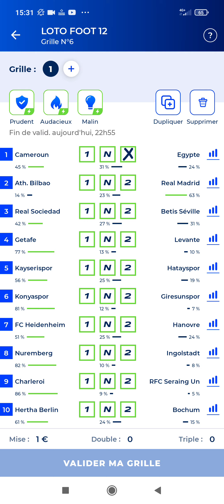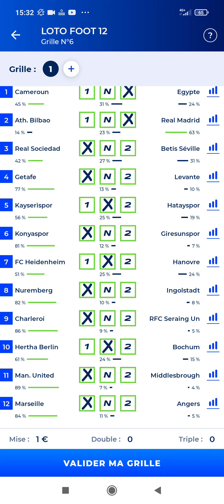pronostic LOTO FOOT 12 🤑